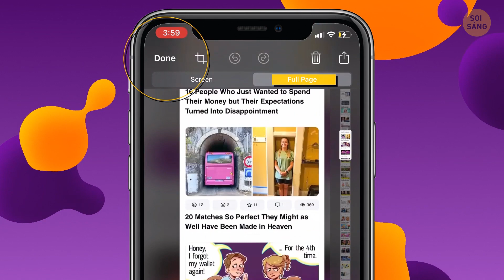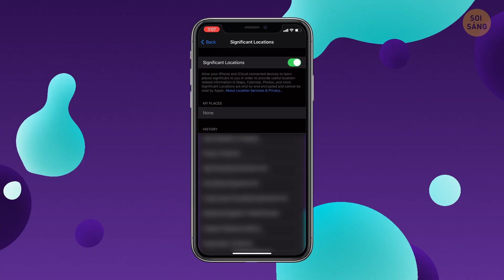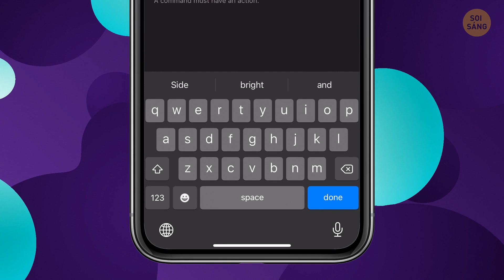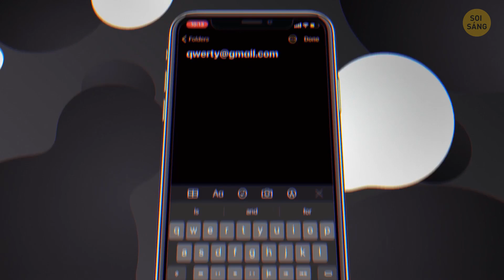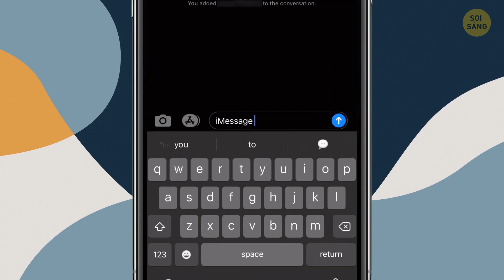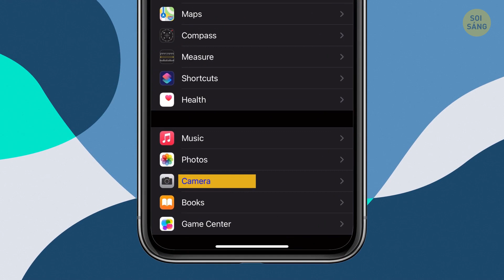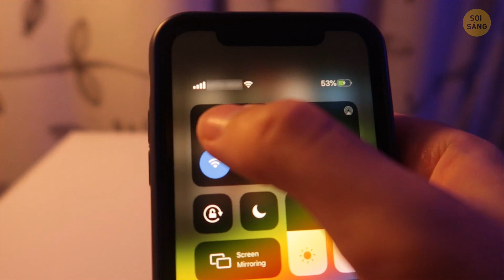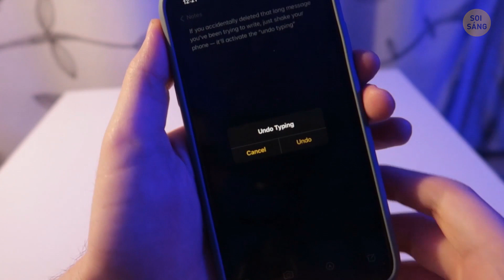Các Tính Năng Và Đặc Điểm Của iPhone Mà Không Mấy Ai Biết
Các mẹo trên điện thoại thông minh sau đây sẽ tiết kiệm thời gian cho bạn. Chúng ta luôn giữ máy bên mình nhưng lại không biết tới một nửa tính năng của nó.